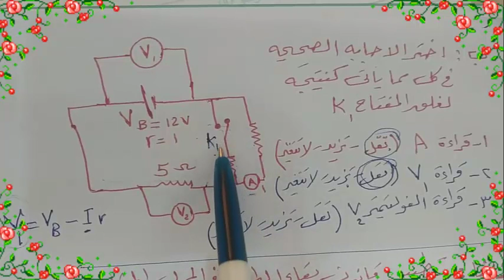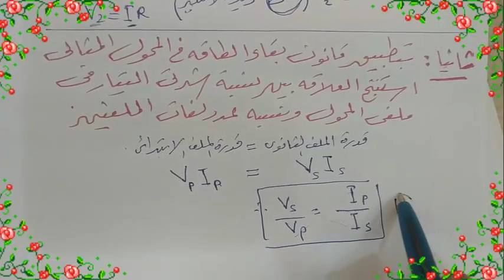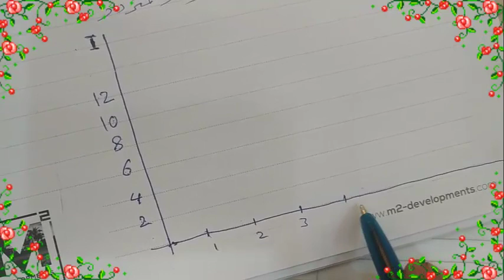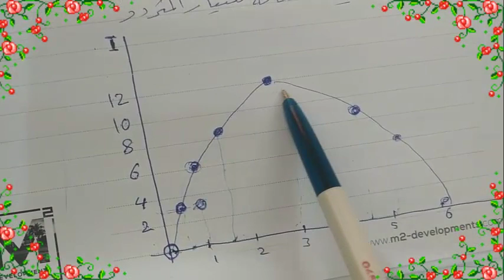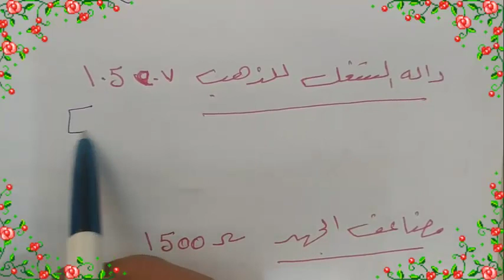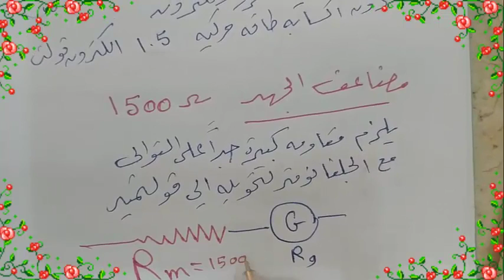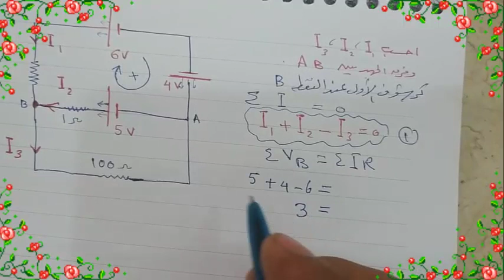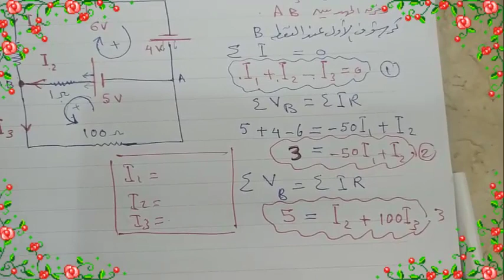حل اختبار 2018 -3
حل وشرح امتحان 2018 - 2